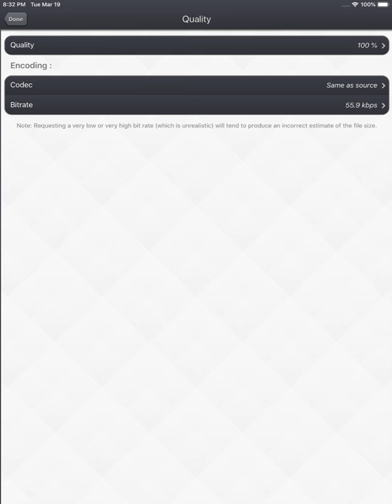Video Compressor - HD on iPad (settings)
An overview of the different settings in Video Compressor - HD on iPad